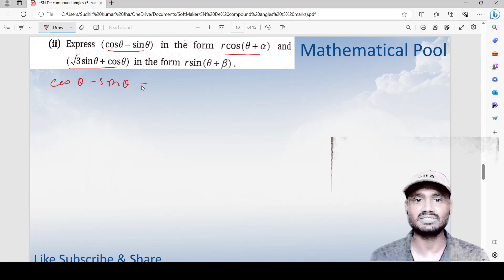trigonometry compound angles 12|s n de maths class11th 5 marks|wbjee|wbchse|nimcet|cbse|isc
class 11th me maths me marks kaise laye
class 11th complete maths for free
class 11th maths sikhe bilkul free me
s n de maths solution
s n de maths sequence and series
s n de for class 11th
wbchse maths
how to increase marks in mathematics
how to learn mathematics in easy way
class 11th complete maths in hindi
s n maths solution in hindi
nimcet free maths
nimcet maths for 2024
wbjee maths for 2024
jee mains maths for 2024
jee mains complete maths in hindi
NDA maths preparation